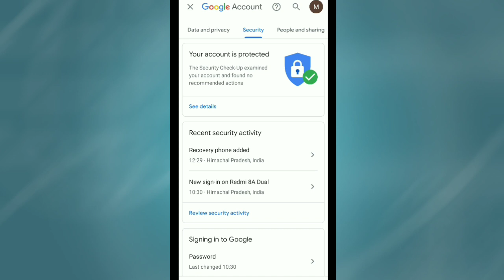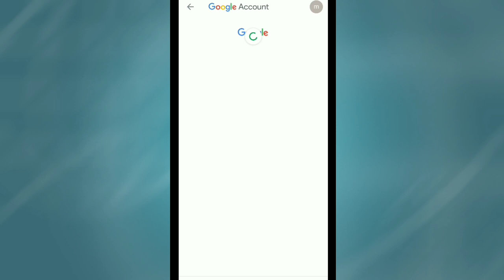Change Email Password | Email Id Ka Password Change Kaise Karen | RK Technical Tutorials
gmail password
how to change gmail password in gmail app